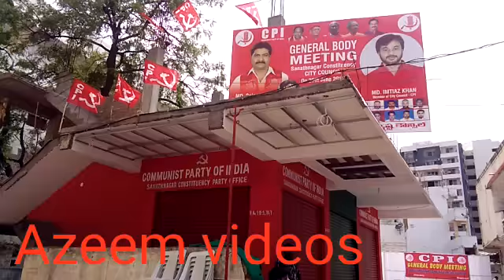Cpi sanathnagar constituency